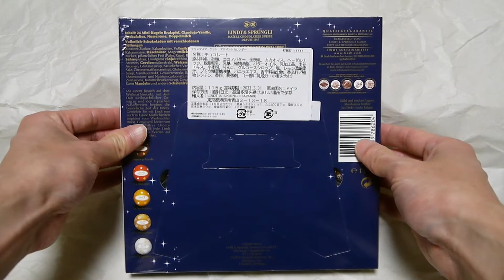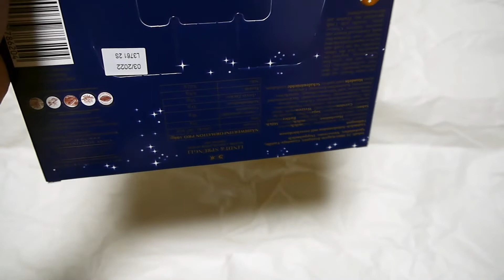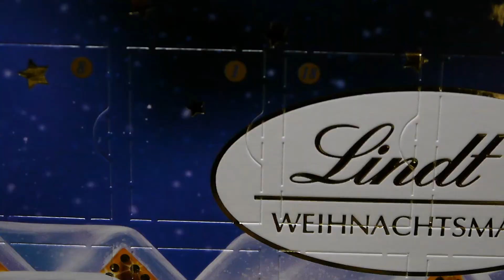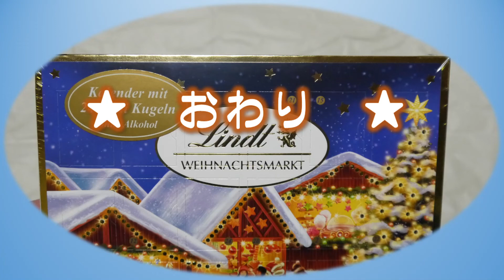リンツ アドベントカレンダー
リンツ　アドベントカレンダーの開封動画です。